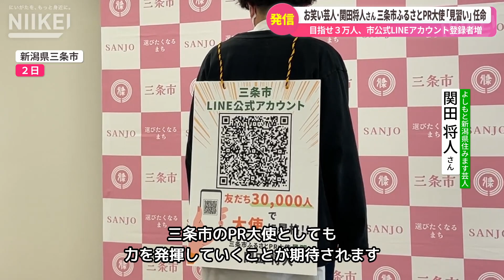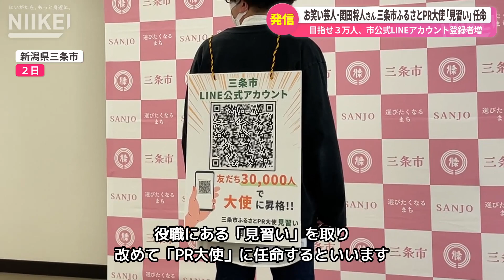【よしもと新潟県住みます芸人】新潟県三条市が下田地域出身のお笑い芸人・関田将人さんをふるさとPR大使「見習い」に任命【目指せ３万人、市公式LINEアカウント登録者増】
新潟県三条市は２日、同市出身でお笑い芸人の関田将人さんをふるさとPR大使見習いに任命した。

関田さんは三条市下田地域出身の３７歳。現在「よしもと新潟県住みます芸人」として県内を中心にテレビレポーターやラジオパーソナリティとして活躍している。県内での知名度や多くのメディアへ出演している発信力を武器に、三条市のPR大使としても力を発揮していくことが期待される。

また、三条市の滝沢亮市長とは小・中学校の同級生で、「関田くん」「亮くん」と呼び合う間柄でもある。２日の委嘱式でも、滝沢市長の小ボケに関田さんがツッコむ仲の良さを発揮し、漫才のような空気で式は行われた。

関田さんへPR大使見習いのたすきを贈りながら滝沢市長は「先日、関田くんを含め中学校時代の友人たちと新潟市内の飲食店に行ったが、その際、店舗の従業員に『関田さんですよね』と声をかけられたのを見て、『（関田さんの）色々な活動が県内の人に本当に伝わっているんだな』と実感した。（PR活動で）活躍してもらいたい」と友人ならではのエピソードを交えて期待を寄せた。

一方で、今回の役職には「見習い」とある。関田さんはこの「見習い」の文字を最初に見た時には困惑もあったものの「（むしろ）ありがたいと思っている。１８歳で下田を出て東京へ行き、今新潟市に住んでいる。正直、三条市が今どんな状況で、どんな素晴らしいものや美味しいもの、素敵な景色があるか、三条市民より詳しくなく、学んでいく立場にある。ぜひ皆さんから素晴らしいものを教えていただきたい。そしてそれを発信していきたい」という。

２日からリニューアル版が利用可能となった市公式LINEでは、避難情報、地震、気象情報などの緊急情報を発信するほか、地区のごみ収集日のお知らせ、子育て情報や防犯情報などを選択して受信できるようになった。

隣の燕市の約１万人と比べて遅れをとっているが、それは市民へ迅速な情報が伝えられていないということ」だと話す。そして、関田さんの広報活動で周知し、登録者３万人を突破したら役職にある「見習い」を取り、改めて「PR大使」に任命するという。